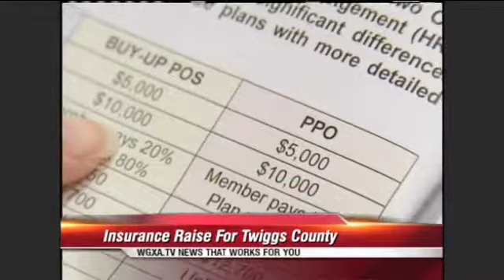Health insurance Deductibles Skyrocket for Twiggs Co. Employees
A change in health insurance coverage could cost some Twiggs County employees their jobs.

The majority of county employees currently pay close to a 5-thousand dollar deductible on health insurance plans and cannot afford to pay anymore.

A new health insurance deductible is coming at a price tag of 10-thousand dollars.

Some employees will be forced to leave and Twiggs County magistrate clerk Rachel Watkins says she may be one of them.

"I can't afford anything at this point, I do know I will be looking for another job if it changes so high I can't afford it," Watkins said.

WGXA-TV News That Works for You.